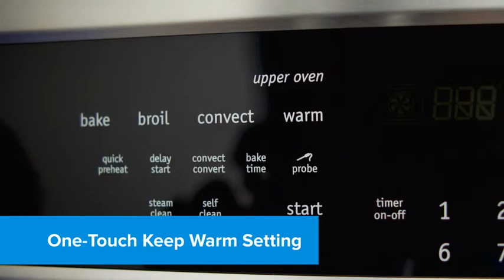One-Touch Keep Warm Setting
Now you can keep food warm until everything, and everyone, is ready… all at the touch of a button.